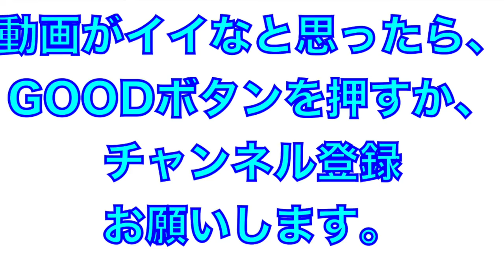2019年ドラ1! 森敬斗選手の打撃練習！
2021年フレッシュオールスター
横浜DeNAベイスターズ
森敬斗選手の打撃練習